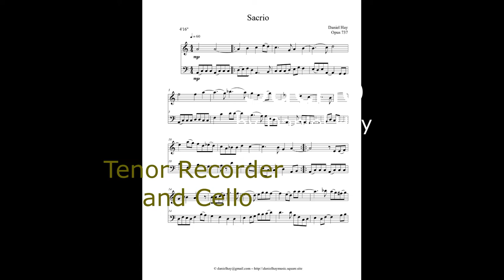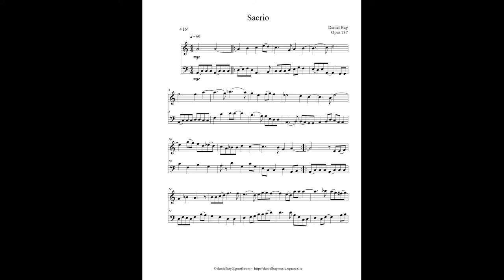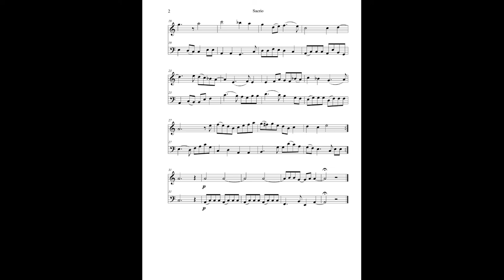Sacrio (Opus 737) Tenor Recorder and Cello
A reverent duet for Tenor Recorder and Cello. This composition is also available for Oboe and Bassoon. Instrumental voicing is for Recorder and Cello output from Finale. The composer apologies for the difficulty in following the page turns, they are close but not exact. Sacrio is by Daniel Hay.

Shared this with Brian & Danielle